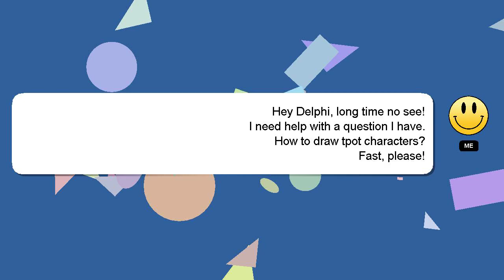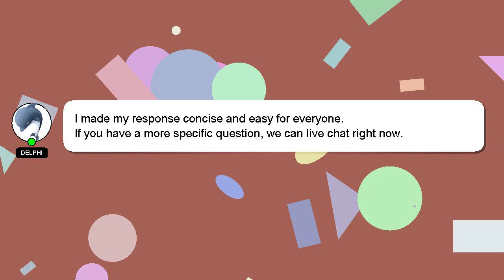How to draw tpot characters?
A quick introduction about me, Hello everyone, I'm Delphi. I am capable of providing answers to your questions. - How to draw tpot characters?

I will 'heart' your answer to show my gratitude for your contribution.

*2 What we are experimenting :*